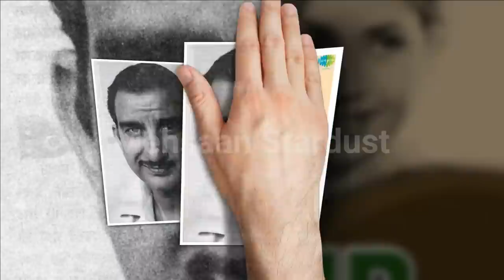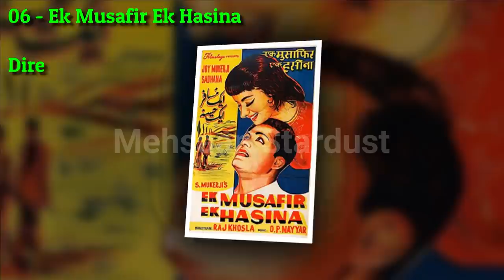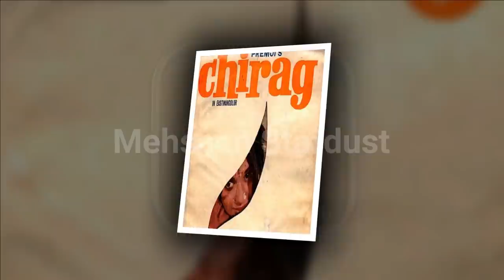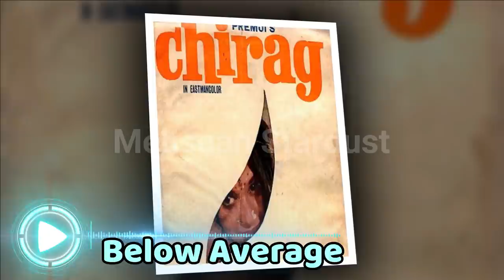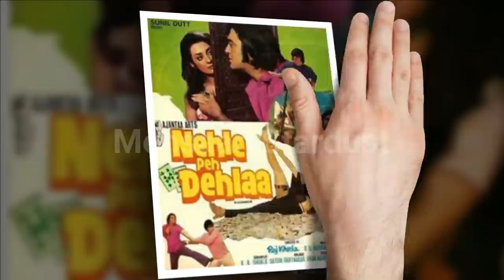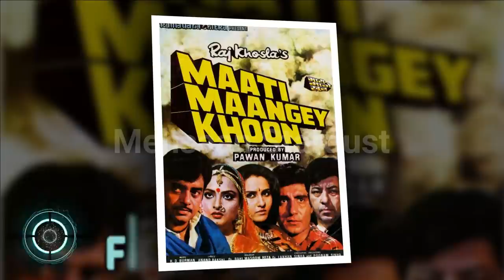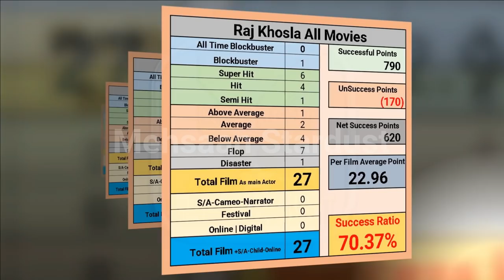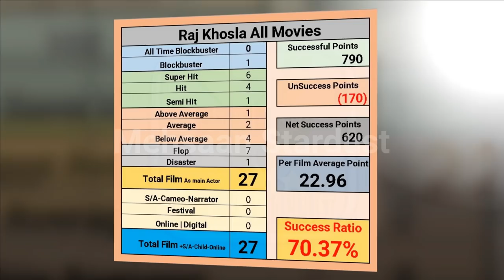Raj Khosla Box Office Collection Analysis Hit and Flop Blockbuster All Movies List | Filmography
Films Director Raj Khosla Hit or Flop Blockbuster All Movies List. Budget Box Office Collection Bollywood Records & Analysis, Success Ratio, Filmography and Upcoming Movies List. Raj Khosla ki Hit aur Flop Filmen, Raj Khosla Hit or Flop Box Office Collection All Films List. Raj Khosla is Woh Kaun Thi? (1964), Do Badan (1966), Do Chor (1972), Kuchhe Dhaage (1973), Kala Pani (1958), C.I.D. (1956), Ek Musafir Ek Hasina (1962), Mera Saaya (1966), Mera Gaon Mera Desh (1971), Main Tulsi Tere Aangan Ki (1978), Dostana (1980). and Many More. Today मेहसान स्टारडस्ट / “Mehsaan Stardust” Made this video for entertain people with valuable information.

Raj Khosla Box Office Collection Analysis Hit and Flop Blockbuster All Movies List.

Milap (1955), Movie Box Office Collection.
C.I.D. (1956), Movie Box Office Collection.
Solva Saal (1958), Movie Box Office Collection.
Kala Pani (1958), Movie Box Office Collection.
Bombai Ka Babu (1960), Movie Box Office Collection.
Ek Musafir Ek Hasina (1962), Movie Box Office Collection.
Woh Kaun Thi? (1964), Movie Box Office Collection.
Do Badan (1966), Movie Box Office Collection.
Mera Saaya (1966), Movie Box Office Collection.
Anita (1967), Movie Box Office Collection.
Chirag (1969), Movie Box Office Collection.
Do Raaste (1969), Movie Box Office Collection.
Mera Gaon Mera Desh (1971), Movie Box Office Collection.
Do Chor (1972), Movie Box Office Collection.
Shareef Budmaash (1973), Movie Box Office Collection.
Kuchhe Dhaage (1973), Movie Box Office Collection.
Prem Kahani (1975), Movie Box Office Collection.
Nehle Pe Dehla (1976), Movie Box Office Collection.
Main Tulsi Tere Aangan Ki (1978), Movie Box Office Collection.
Do Premee (1980), Movie Box Office Collection.
Dostana (1980), Movie Box Office Collection.
Daasi (1981), Movie Box Office Collection.
Teri Maang Sitaron Se Bhar Doon (1982), Movie Box Office Collection.
Maati Maange Khoon (1983), Movie Box Office Collection.
Mera Dost Mera Dushman (1984), Movie Box Office Collection.
Sunny (1984), Movie Box Office Collection.
Naqaab (1989), Movie Box Office Collection.